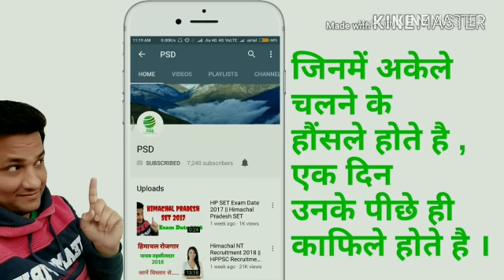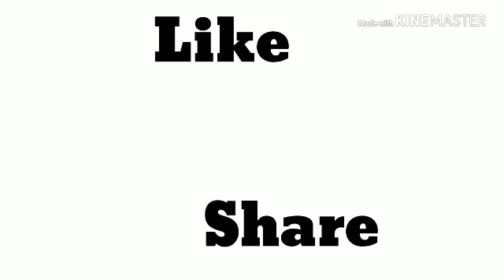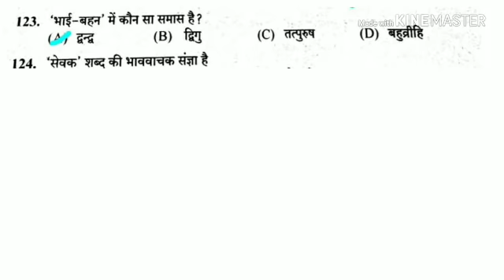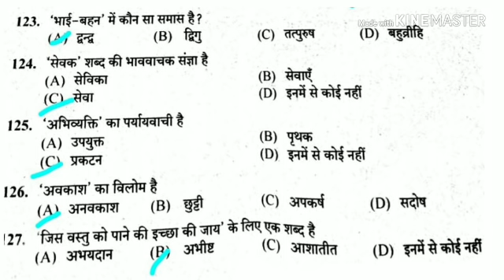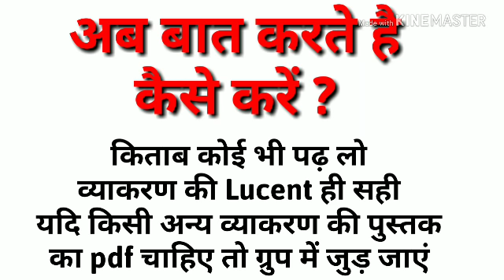HPSSSC Clerk post code 692 || Hindi section questions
HPSSSB Secretariat Clerk Exam Preparation(692)

A to Z GK Booster